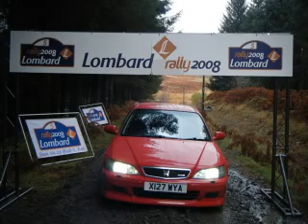LOMBARD RALLY 2008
This is one of two places during the lombard rally 2008 where you got to see some group b rally cars led by jimmy mcrae.This stage was called the Colin McRae selectif and the stage was at Dalry in Dumfries and Galloway,unfortunatley the group b cars only came thru the stage a couple of times,the rest of the cars are entrants of the lombard rally